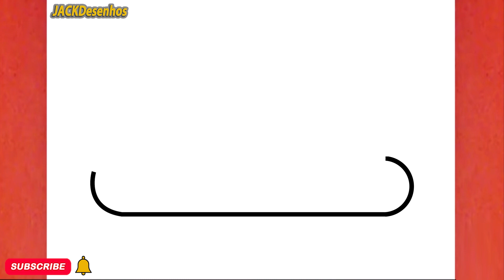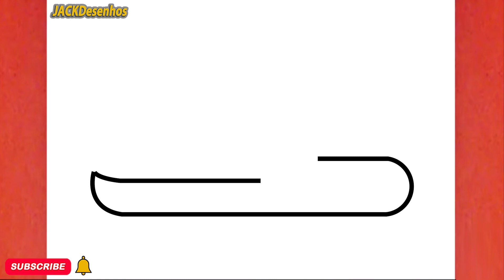COMO DESENHAR TÊNIS BONITOS, DESENHO FÁCIL/HOW TO DRAW A CUTE SNEAKERS, EASY DRAWING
Neste vídeo, você pode aprender "  COMO DESENHAR TÊNIS BONITOS, DESENHO FÁCIL, JACKDESENHOS/HOW TO DRAW A CUTE SNEAKERS, EASY DRAWING, JACKDESENHOS "
Tekening
Vizatim
ስዕል
رسم
Նկարչություն
Rəsm
Marrazketa
Маляванне
অঙ্কন
Crtanje
Рисуване
Dibuix
Pagdrowing
Kujambula
Disegnu
Crtanje
Výkres
Tegning
Tekening
Desegnaĵo
Joonistamine
Pagguhit
Piirustus
Dessin
Tekening
Debuxo
ნახაზი
Zeichnung
Σχέδιο
ચિત્ર
Desen
Zane
Kaha
צִיוּ
चित्रकारी
Teeb duab
Rajz
Teikning
Ihe osise
Gambar
Líníocht
Disegno
お絵かき
Gambar
ಚಿತ್ರ,
Сурет салу
គំនូរ
Igishushanyo
그림
Xet
ຮູບແຕ້ມ
Zīmēšana
Piešimas
Zeechnen
Цртеж
mpitan-
Melukis
ഡ്രോയിംഗ്
Tpinġija
Tuhi
रेखांकन
Зурах
ပုံဆွဲခြင်း
रेखाचित्र
Tegning
ଚିତ୍ରାଙ୍କନ
رسمو
 نقاشی
Rysunek
Desenho
ਡਰਾਇੰਗ
Desen
Рисунок
Ata
Dealbh
Цртање
Ho taka
Kubata
ٺاهه ڪرائڻ
ඇඳීම
Kreslenie
Risba
Sawiridda
Dibujo
Ngagambar
Kuchora
Teckning
Расмкашӣ
வரைதல்
Рәсем
డ్రాయింగ్
การวาดภาพ
Çizim
Surat
çekmek
Малювання
ڈرائنگ ,رەسىم سىزىش
Chizish
Đang vẽ
Arlunio
Ukuzoba
צייכענונג
Yiya
Ukudweba
እንዴት እንደሚሳል
كيف ترسم
Ինչպես նկարել
necə çəkmək
nola marraztu
কিভাবে আকে
як маляваць
kako crtati
как да рисувам
ಹೇಗೆ ಸೆಳೆಯುವುದು
com dibuixar
сурет салу
sa unsa nga paagi aron sa pagkalos
mmene kudzatunga
如何画
如何畫
nzira yekukwevera
කොහොමද අඳින්නේ
그리는 방법
kako nacrtati
çawa bikujin
hvordan man tegner
ako kresliť
kako narisati
Kiel desegni
kuidas joonistada
Paano Gumuhit
kuinka piirtää
como deseñar
sut i dynnu
როგორ დავხატოთ
איך לצייר
hogyan rajzolj
esi ise
ווי צו ציען
cara menggambar
描く方法
cara nggambar
របៀបគូរ
ວິທີການແຕ້ມ
duci
kā zīmēt
kaip piešti
wéi zeechnen
како да црташ
എങ്ങനെ വരയ്ക്കണം
kif tfassal
me pehea ki te utu
कसे काढावे
хэрхэн зурах
څنګه رسم
چطوری طراحی کنیم
jak narysować
ਕਿਵੇਂ ਖਿੱਚਣਾ ਹੈ
кантип тартат
cum să atragă
как нарисовать
le auala e faalatalata
Како цртати
ho hohela joang
ڪئين ٺاهيو
வரைவது எப்படி
jak kreslit
ఎలా గీయాలి
nasıl çizilir
як намалювати
indlela yokudweba